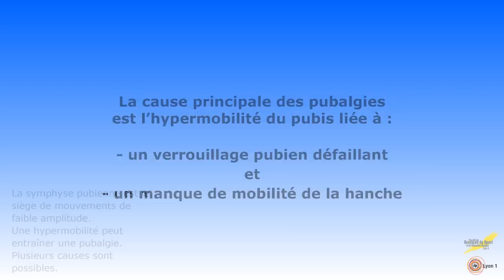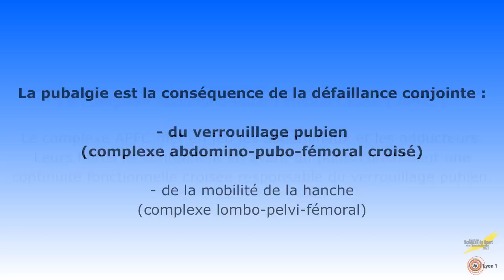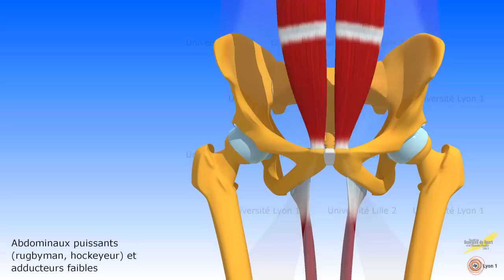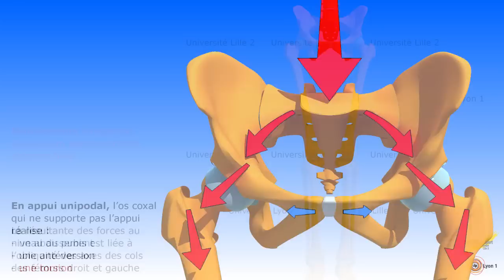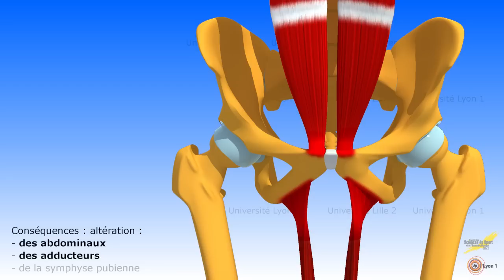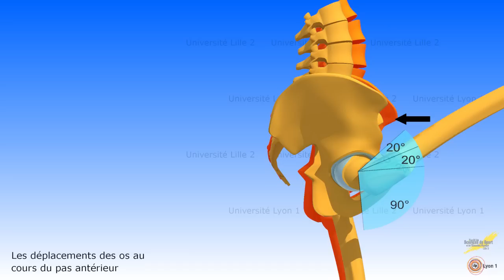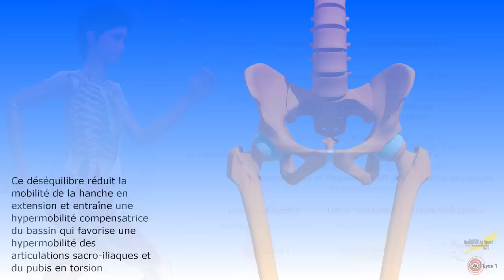Les pubalgies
Causes principales des pubalgies